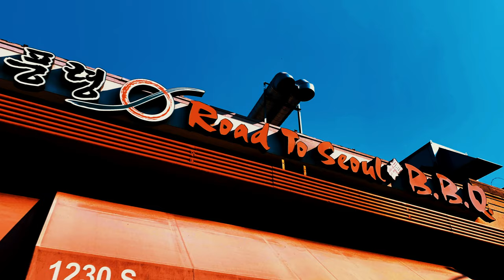F the Plus: Stories of Failed Asian Excellence | Montage | Official Trailer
F the Plus: Stories of Failed Asian Excellence by Warren Lam
Narrative | 2019 | 17 min | HD | English | English Subtitles

Made by Asians for Asians, this is the story of Ernie Yee, who embodies Asian excellence: 4.7 GPA, can play piano and the violin. But when he starts to date Cindy, who is "untraditional," Ernie realizes he's failing at -- oral sex. To fix this, he must find someone who can teach him. F the Plus: Stories of Failed Asian Excellence is a dark comedic satire that pokes fun at Asians being the "Model Minority." This is the first episode of a new anthology short film series.